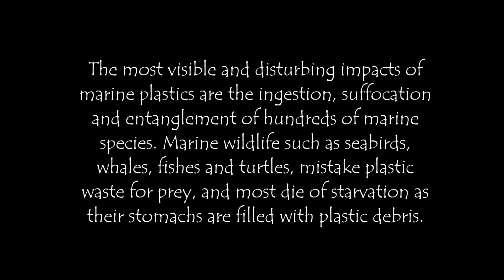6 - Ten miles Highlands hike and a cow licking our van in Scotland - Isle of Skye VAN LIFE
Hello beautiful people out there,

In this video, we are sharing our second day at Torrin, a cray stunning place in the Isle of Skye. We went hiking up the mountains around us and it was lush. The scenery was breathtaking, lots of sheep ( it's Scotland, right?)...

The funny thing happened when we were back in the van. We were surrounded by cows and one of them ate my little plant. I put it outside to get some sunshine and forgot it there... Well! Lesson learned. After a while the calves were using the van as a scratching device, which was fun too, also had a really weird one leaking the van... Oh, Lord! Funny creatures.

Alex and Lawrence :)

ABOUT US:

Alex and Lawrence's Rafferty DIY van life dream project. Our goal is to have fun exploring our beautiful planet in this Iveco Daily called Coq au VAN. On our cozy home on wheels, we used sustainable resources like things we already had, second-hand bargains, recyclable materials, donations from family, and friends... Of course, we had to buy brand new stuff but we tried to leave it to the minimum because the budget for the conversion was quite short. We hope you enjoy watching our new channel. We are fairly new to this van life and youtube thing, so be kind to us. Bits of Advice and tips will be highly appreciated. Cheers!